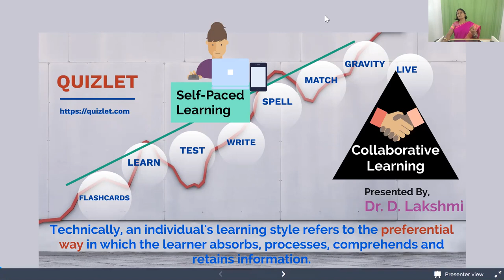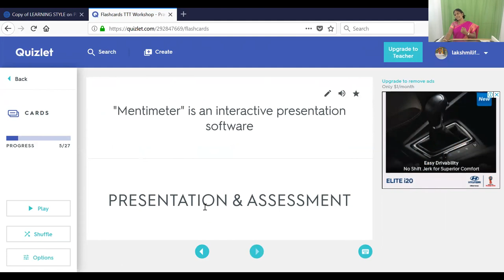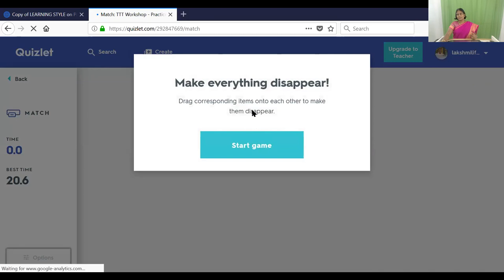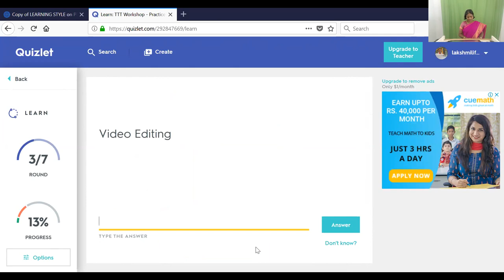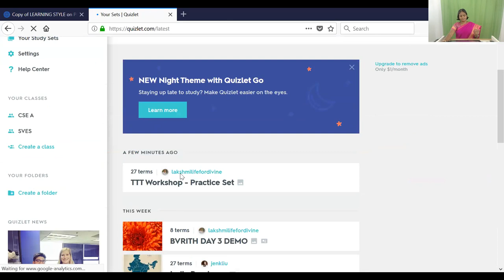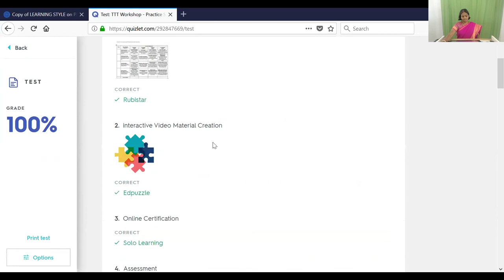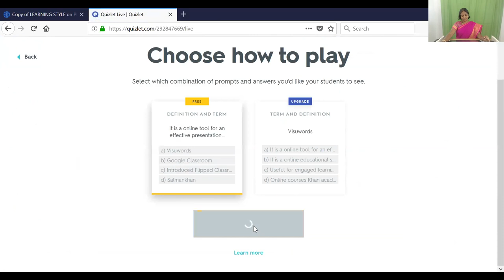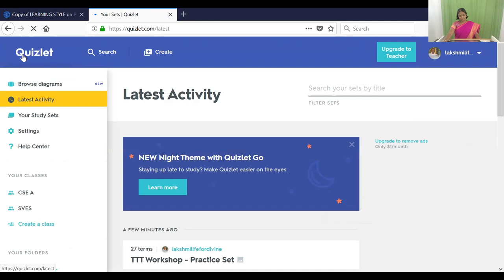Quizlet for Learning Strategies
Quizlet is an online software allows to learn through gamification strategies. Useful tool for memorizing set of terms & definitions or glossary of terms. Its a magical tool to cater to the learning styles.
Self Paced Learning Strategies
FLASHCARDS
LEARN
WRITE
TEST
SPELL
MATCH
GRAVITY
COLLABORATIVE LEARNING STRATEGY
LIVE